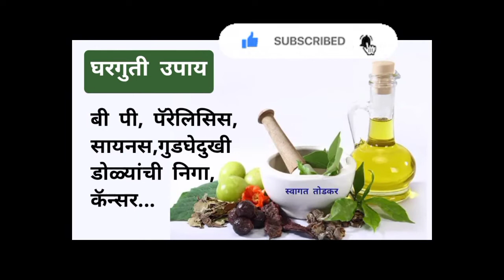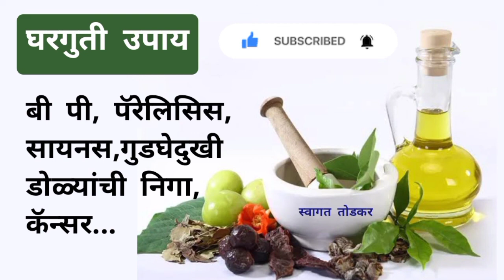बी पी / पॅरेलिसिस / सायनस / गुडघेदुखी - Swagat Todkar